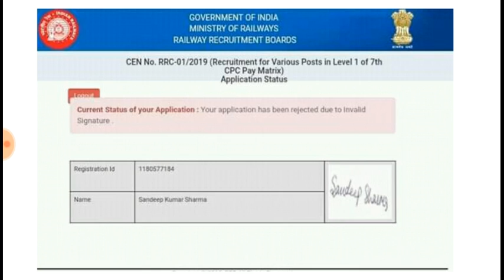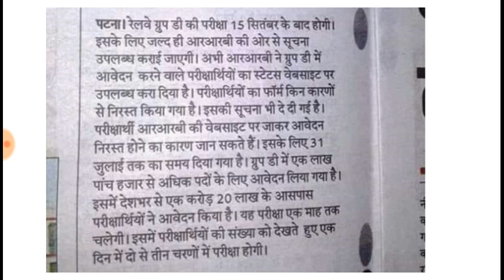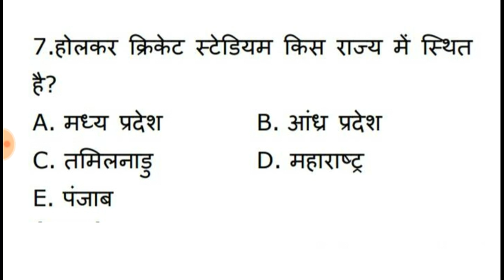RAILWAY Group D 2019 EXAM DATE | RRC GROUP D EXAM DATE AND APPLICATION STATUS MODIFY LINK